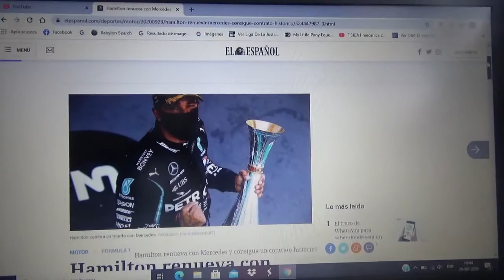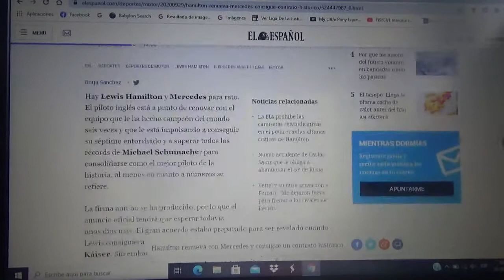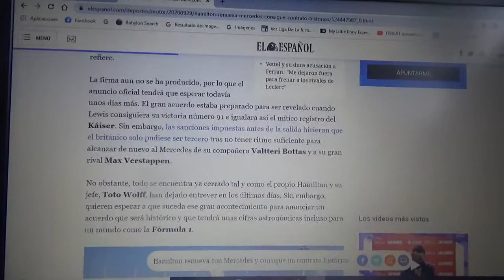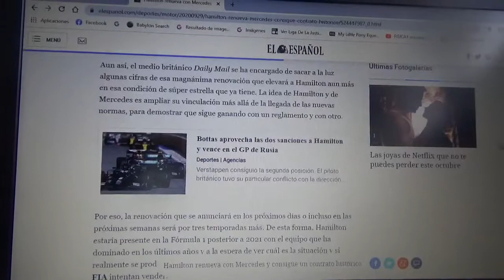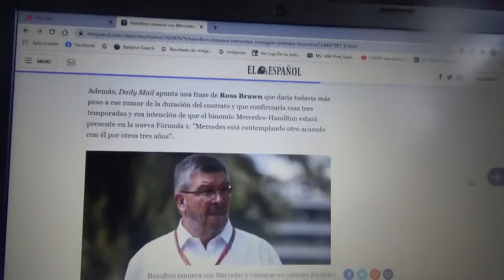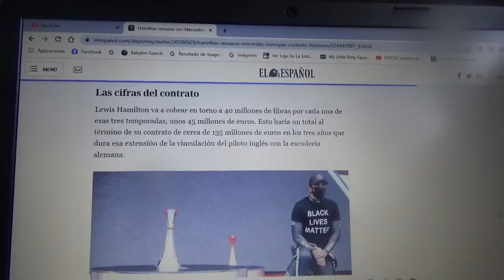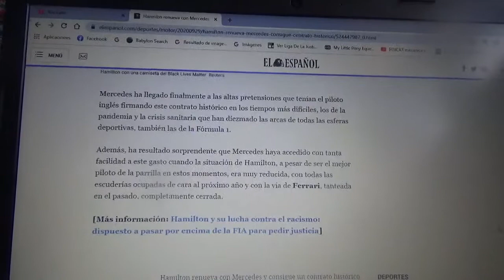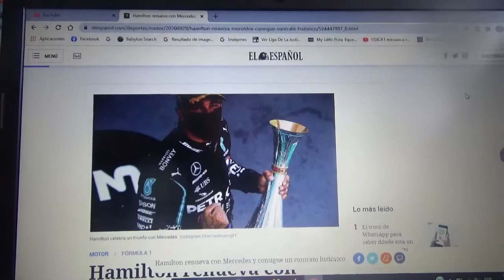Lewis Hamilton ya estaría renovando con Mercedes Benz F1 y tendría un millonario contrato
En pocos días o semanas se conocerá el anuncio oficial de la escuadra alemana de la estrella y el automovilista inglés acerca de su nuevo contrato

Una vez mas muestro mi apoyo al competidor británico para que gane el próximo Gran Premio de Eifel en Nurburgring Alemania e iguale por fin a mi ídolo Michael Schumacher "Schumi"